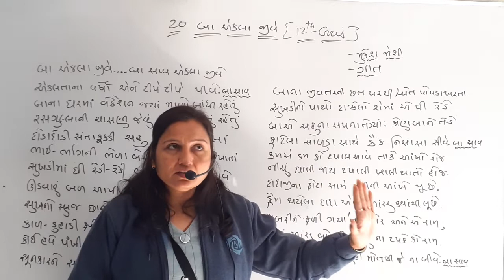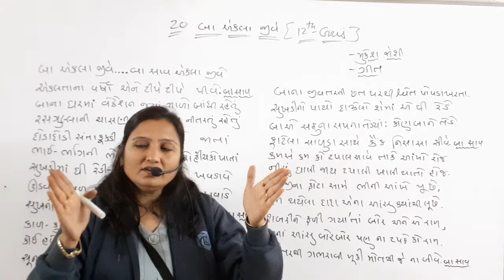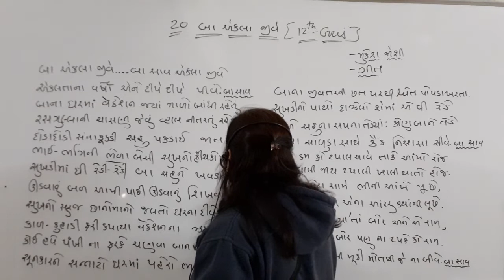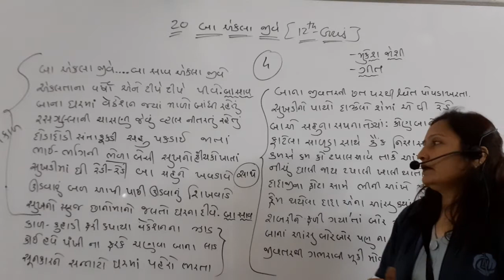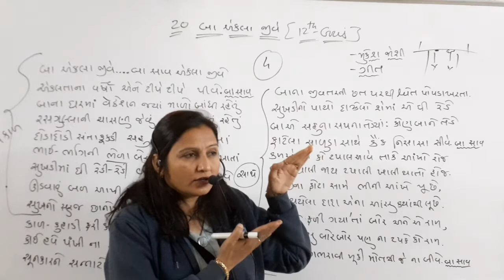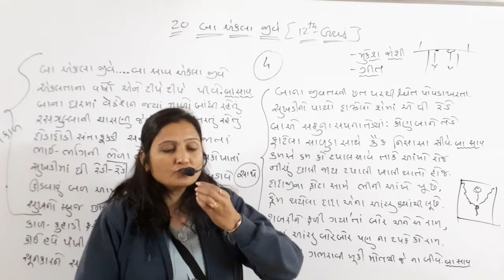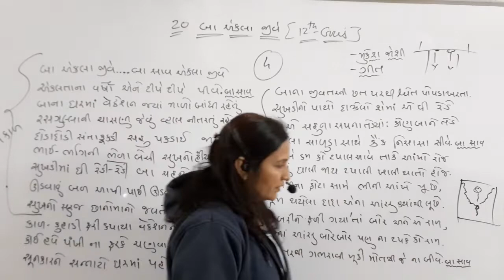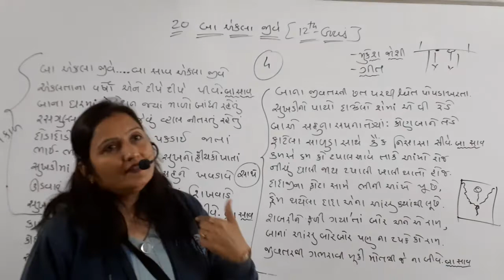12th Std. (Guj. med.) "Ba ekla Jeeve che "by Sonal mam